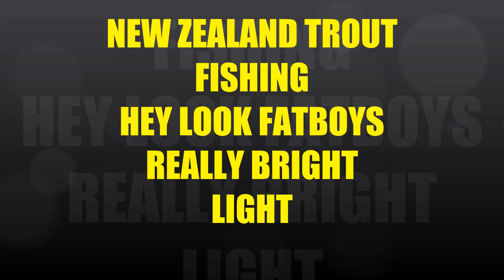NEW ZEALAND TROUT FISHING HEY LOOK FATBOYS REALLY BRIGHT LIGHT